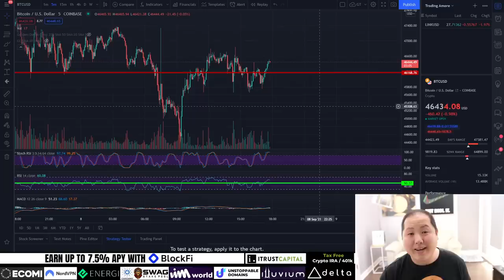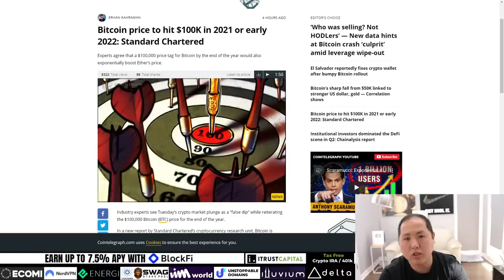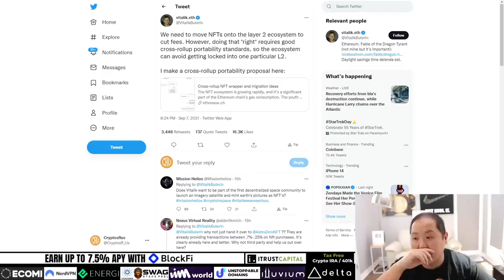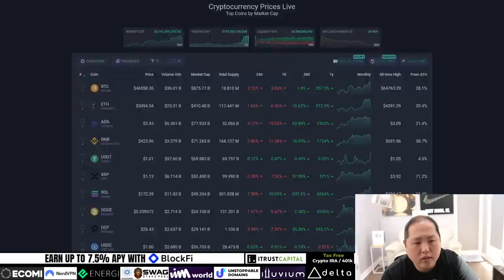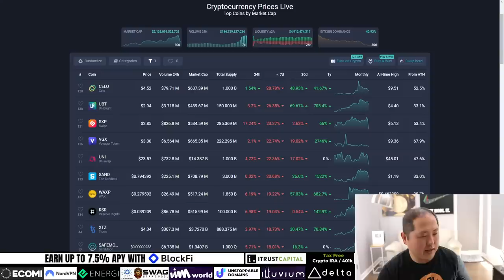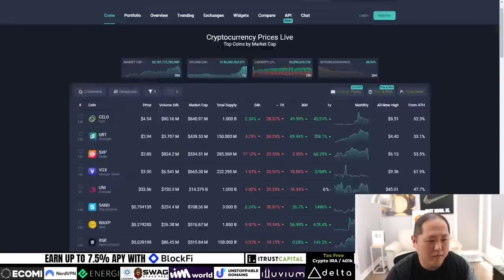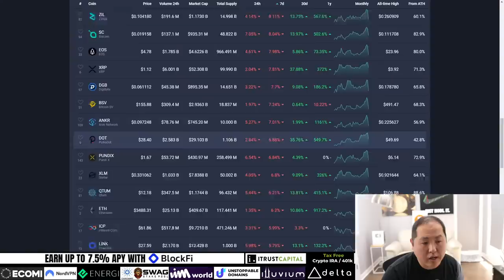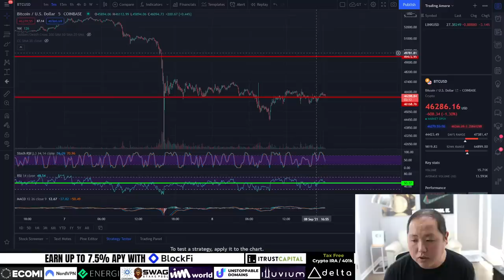BARGAIN HUNTING AFTER THE BITCOIN DIP | WHICH ALTCOINS?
Today I want to talk about finding bargain alts after the recent Bitcoin dip.  Which altcoins are oversold?

0:00 Intro
1:22 Market Overview
5:26 Bitcoin to $100k
7:06 El Savador the beginning
8:42 SEC FUD
11:06 NFTs to Layer 2 / Energi
13:03 Star Trek Day / Veve
14:35 VimWorld on Fire
16:05 Bargain Hunting Altcoins
33:00 Q&A